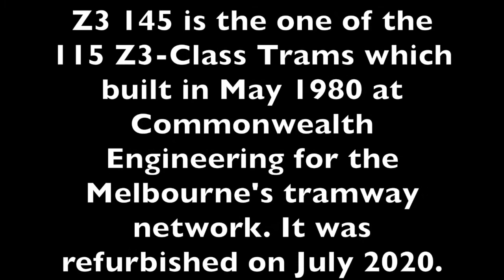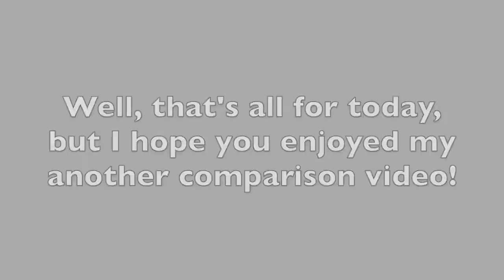Before and after the tram refurbishment comparison: Yarra Trams Z3 145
Hello everyone! This is my another comparison video. I’m showing the before and after refurbishment comparison of the Z3-Class Tram 145. I’m showing this tram it’s history and it’s current depot allocation.